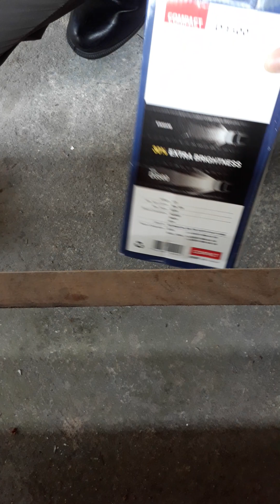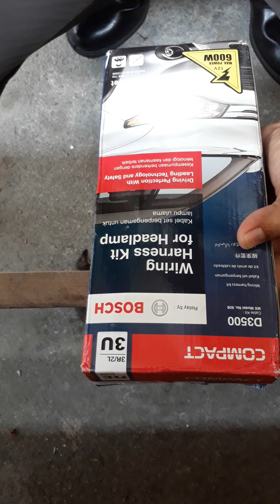Kabel relay mobil merek bosch 3u h4.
kabel relaymobil@rajinberkreatifapaaja4798